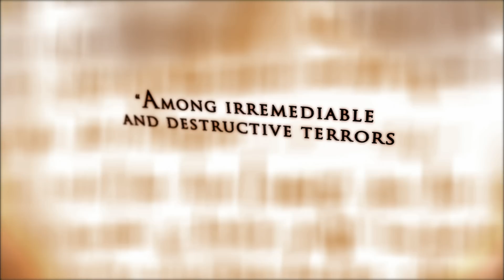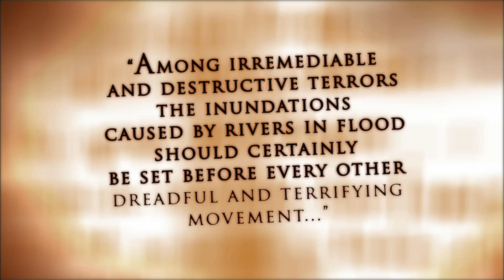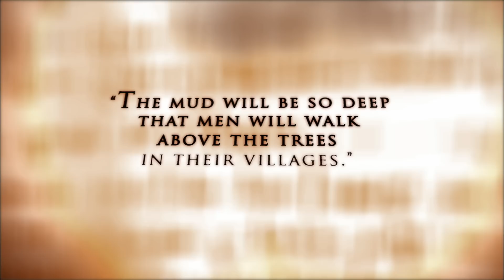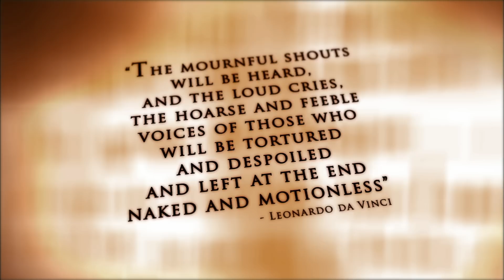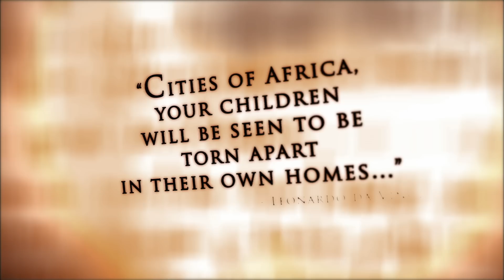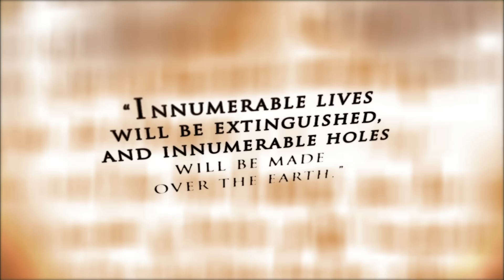DA VINCI'S APOCALYPTIC PROPHECY | Countdown to Armageddon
Leonardo da Vinci warned generations of catastrophe and predicted disaster. See more in this clip from Nostradamus Effect.

How do real-life happenings correlate with a particular prophecy? That’s the question posed in this series, and the answers come from experts who deconstruct the prophecies of Nostradamus as well as ones from the Bible, mythology, hieroglyphs and other ancient texts to identify links between age-old predictions and events of today.